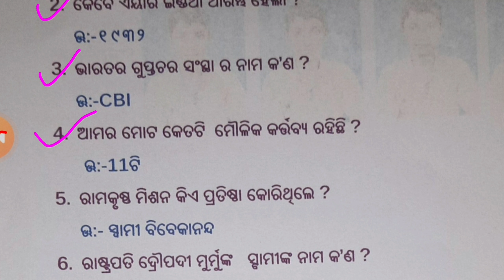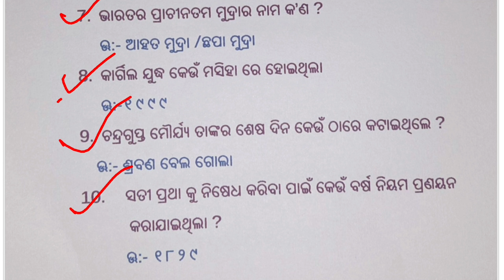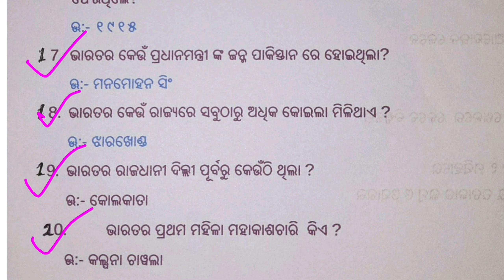India Quiz ॥Top 20 India Gk in odia ଭାରତ କୁଇଜ୍ surabhi Quiz